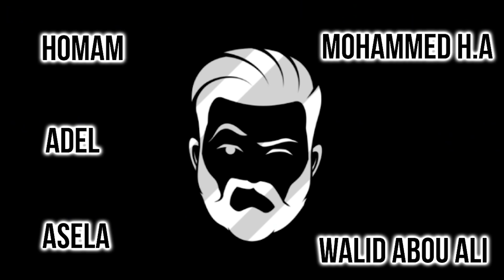لاعبة كاونتر محترفة يحكم عليها ب-١١٦ عام في السجن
واا !!!